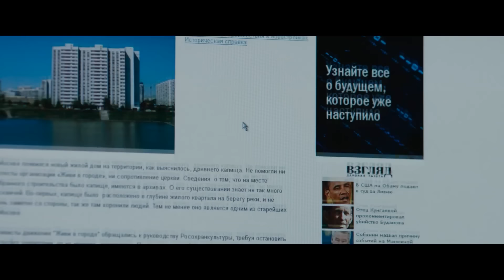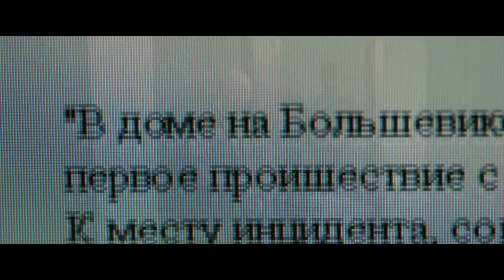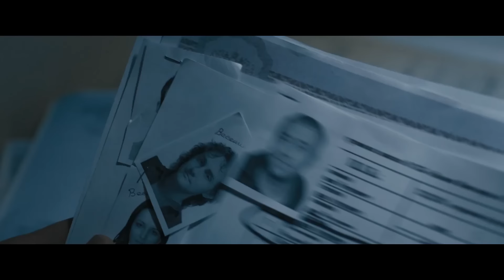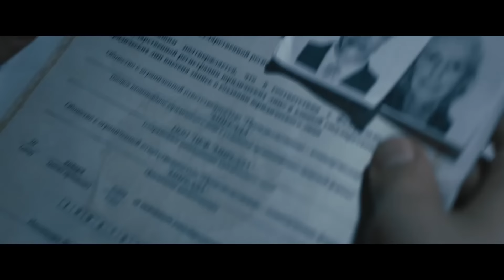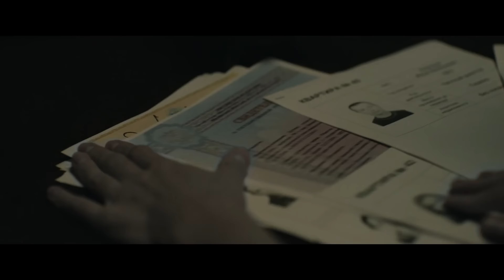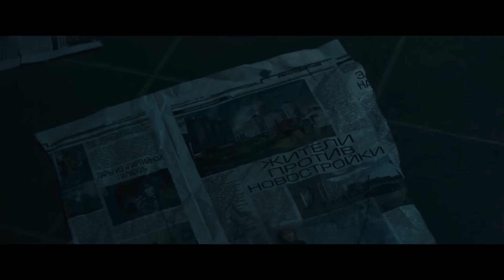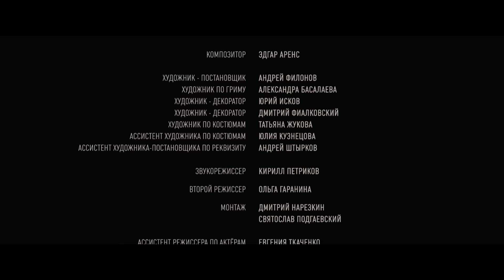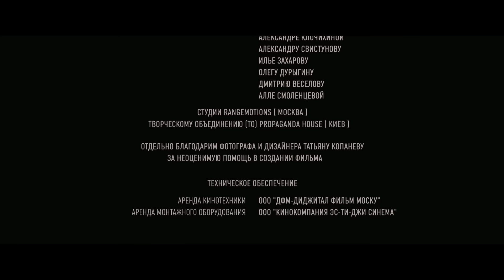ЭТОТ ФИЛЬМ ИЩУТ ВСЕ! СТРАШНОЕ КИНО! "Владение 18" Русские детективы, триллеры, ужасы HD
Триллер "Владение 18" Русские триллеры, детективы, фильмы новинки онлайн.

Сиреневые Холмы, Владение 18 - адрес обычной многоэтажки на окраине города. Скоро здесь будет новый цветущий микрорайон, но пока вокруг царит девственное запустение. Сейчас цены на квартиры в этом доме так заманчиво низки... Когда ещё небогатым молодожёнам Свете и Максиму представится такой удивительный шанс переехать из крохотной коммуналки в собственную просторную квартиру?..
Но вскоре после новоселья они начинают понимать, что с новым домом что-то не так. Странные соседи, с которыми молодожёнам никак не удаётся поговорить… Сторож, больше напоминающий надзирателя в концлагере… Кошмарные сны и видения, которые совсем не похожи на игру воображения... Но самое ужасное - гости, навещающие их после переезда... Гости-призраки, рассказывающие о том, какой страшной смертью они умерли в этом доме. Удастся ли Свете и Максиму выбраться живыми из дьявольской западни, или уже слишком поздно..